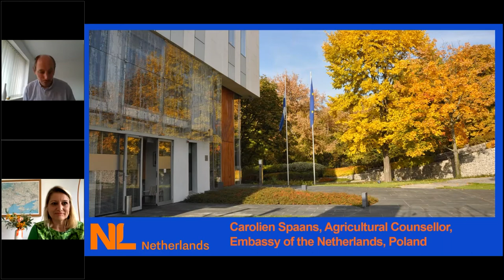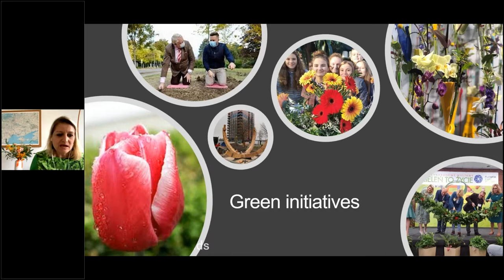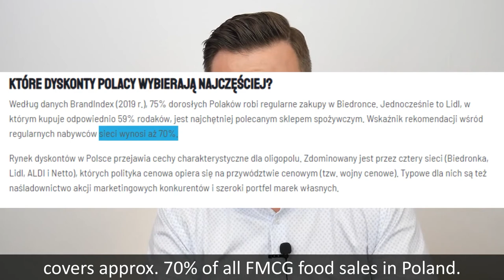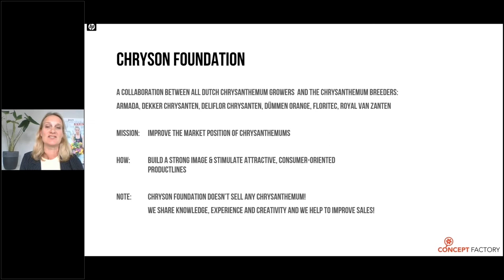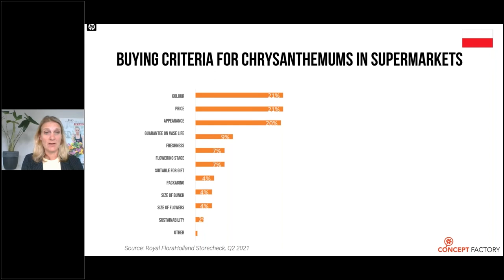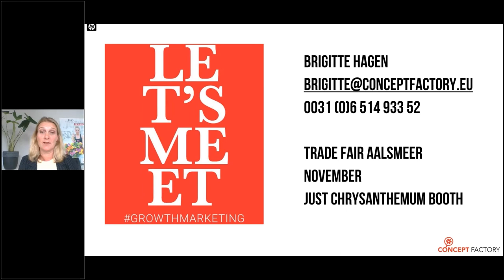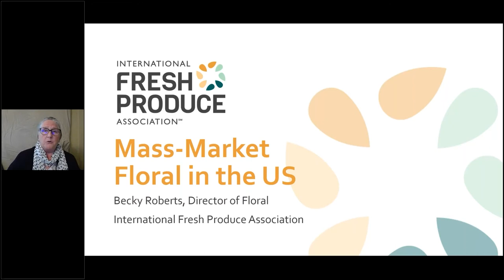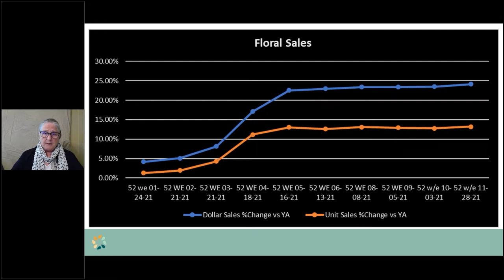Mass market floral retail in Poland | FCI Webinar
This webinar investigated how floral wholesalers and retailers can support each other in personalisation, digital marketing, in-store experience, product discovery, point of sale, customer feedback, and consumer analytics.

Speakers from The Netherlands promoted its circular agriculture approach and look into stimulating floral sales of Dutch flowers and plants in Polish retail.

Polish speakers provided a comprehensive overview of the retail landscape in Poland, while the International Fresh Produce Association gave valuable insight into the current state and future direction of mass-market floral in the US.